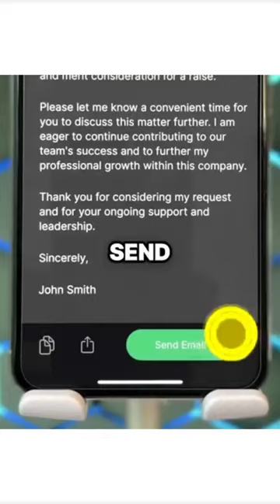AI Chat: Ask AI Chat Pollux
Discover the magic of our AI image generator and AI photo generator, where your words transform into visual art with our text to image AI technology. Create stunning visuals effortlessly, blending creativity and technology seamlessly.

Welcome to chatbot ai chat Pollux , leveraging the latest ChatGPT & GPT-4 technology for a seamless experience in conversation, creative exploration, language learning, and accurate content analysis. Chat bot AI Pollux is the ideal tool for professionals seeking productivity, individuals in search of creative inspiration, or anyone looking for reliable digital assistance.

Why Choose Chat Ask Ai Pollux ?

Advanced AI Technology: Dive into engaging, human-like conversations on a multitude of subjects with our cutting-edge ChatGPT & GPT-4 technology.

Comprehensive Writing Assistant: Customize Chatbot Pollux to suit your writing needs, from drafting emails and social media content to generating imaginative stories and poems. This is made possible through our innovative Type Ai feature, which adapts to your writing style and preferences for a truly personalized experience.

AI Language Learning: Boost your language proficiency with support for over 140 languages, enabling you to improve through practical application and lessons.

AI Solver: As your homework helper, AI Chat Bot simplifies tackling math homework and chemistry assignments. It's like having a homework AI by your side, ready to guide you through each step, ensuring you grasp the concepts more clearly. In addition, the Math Quiz feature offers a fun and interactive way to test your knowledge and improve your skills.

AI Song Writer: Transform your musical ideas into reality with AI Companion’s songwriting feature, crafting lyrics and melodies that resonate with your creative vision.

AI Checker: Ensure the accuracy and reliability of your content with AI Companion's Ai Checker functionality, perfect for grammar corrections, factual verification, and enhancing the overall quality of your work.

Virtual Companionship: For those seeking a digital partner, AI Pollux introduces Virtual Boyfriend and Ai Girls features, providing engaging and interactive relationships that cater to your companionship needs. Engage in meaningful digital interaction with AI Companion, enriching your experience with thoughtful conversation and advice. Whether you're interacting with Ai Girls or spending time with a Virtual Boyfriend,  offers a personalized companionship experience.

Highlighted Features:

AI-Driven Writing & Content Creation: Produce engaging emails, captivating social media posts, and creative writings with a unique flair.

The Type Ai technology ensures that each piece of content is tailored to your voice and style.

Chatbot: AI Companion is not just a chatbot; it's a comprehensive platform that integrates chat ask AI functionality for an interactive and responsive user experience.

Career Enhancement Tools: Elevate your professional journey with our suite of development tools, including the AI Solver for tackling complex problems and the Math Quiz feature to challenge and refine your mathematical abilities.

Combines the power of productivity, creativity, language learning, and problem-solving in one intuitive app. Whether enhancing your writing with Type AI, mastering new languages, solving problems, completing math homework, crafting songs, ensuring content accuracy with AI Checker, or seeking companionship, AI Companion is your all-encompassing digital partner.

Embrace the future with Chat Ask AI Pollux, where innovation meets convenience in the realm of digital assistance.